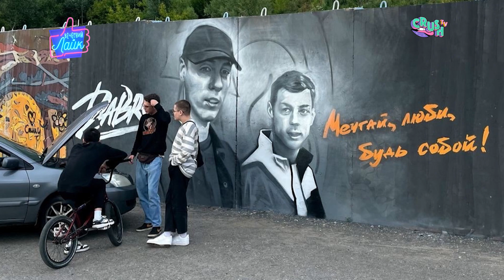ГРУППА DABRO рассказали про свой сольник и новый трек, DASHI и Tatar, Barа в шоу "Вечерний Лайк"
ГРУППА DABRO рассказали про свой сольник, и новый трек "Два крыла", в котором есть проигрыш с камерным оркестром

DASHI рассказала про новый трек "СКУКОЧЕЧНО", как совмещает сольную карьеру и карьеру в группе.

Tatar и Bara спели свой новый трек "Я просто из Ростова"